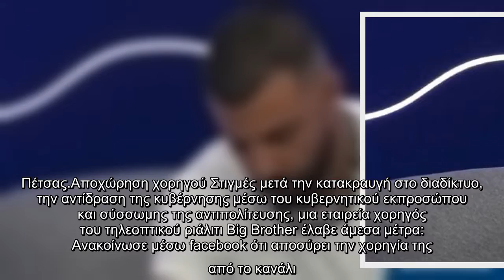Big brother: Εκδιώχθηκε ο Αντώνης Αλεξανδρίδης ύστερα από τις δηλώσεις περί βιασμού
Οι χυδαίες τοποθετήσεις του Αντώνη Αλεξανδρίδη, παίκτη του τηλεοπτικού ριάλιτι Big Brother περί βιασμού, τον έδιωξαν από το σπίτι του τηλεπαιχνιδιού, αφού η θύελλα αντιδράσεων που ξεσήκωσε ο λόγος του, ανάγκασε την παραγωγή του παιχνιδιού να τον «τελειώσει». Ο παίκτης, τα ξημερώματα της Κυριακής, σε μία πριβέ και χαμηλόφωνη συνομιλία που είχε με τους συμπαίκτες του, τον Χρήστο και τον Παναγιώτη Βαρουξή με τους οποίους μιλούσε για ερωτικά θέματα, είπε την εμετική ατάκα που προκάλεσε θύελλα αντιδράσεων: «Με τις γκόμενες, να πηγαίνω κάθε μέρα σε μια να αδειάζω το πακέτο μου... Αλλιώς έχει βιασμό». Οπως αναμενόταν, κλήθηκε σε «απολογία» από τον Big Brother με τον παίκτη να δηλώνει πως δεν το εννοούσε έτσι όπως ακούστηκε και πως ό,τι είπε και πως ποτέ μέχρι σήμερα δεν έχει βιαιοπραγήσει εις βάρος κάποιας γυναίκας. «Αντώνη, σε αυτά τα θέματα δεν χωρά πλάκα» είπε ο «Μεγάλος Αδελφός» με τον παίκτη να τονίζει: «Δεν έχω μεγαλώσει ούτε σε στάβλο, ούτε έχω μεγαλώσει σε οικογένεια με βία. Ούτε έχω ...